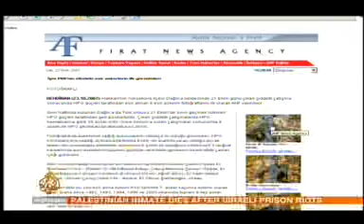Al-Jazeera News Oct. 23, 2007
News from Al-Jazeera English, recorded at 1700 hrs UTC on October 23, 2007.